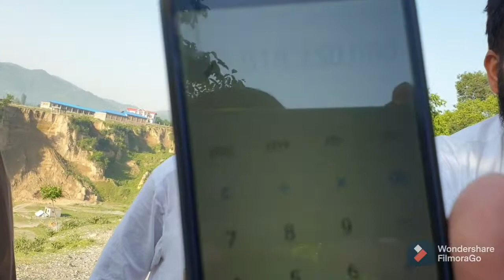Pakistan ka Switzerland Tirah valley khyber agency | Qaiser khan Vlog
In this vlog, Qaiser Khan takes us on a thrilling journey to the Tirah Valley in Khyber Agency, Pakistan, also known as the 'Switzerland of Pakistan.' The Tirah Valley is a picturesque valley situated in the Khyber Pakhtunkhwa province of Pakistan, surrounded by stunning mountains and lush greenery.

Qaiser Khan captures the breathtaking views of the valley, including the scenic villages and waterfalls, while also highlighting the rich cultural heritage of the locals. He also talks about the challenges faced by the people of the valley, such as the ongoing conflict and lack of basic facilities.

Throughout the vlog, Qaiser Khan shares his own personal experiences of visiting the Tirah Valley, providing us with a unique perspective of this stunning destination. Whether you are a nature lover, adventure seeker, or interested in learning more about Pakistan's cultural diversity, this vlog is a must-watch!

Qaiser Khan Vlog is a popular YouTube channel that focuses on tourism in Pakistan. The channel is hosted by Qaiser Khan, who is a travel enthusiast and vlogger. He explores different regions of Pakistan and showcases the country's beauty through his videos.

Qaiser Khan Vlog's videos feature breathtaking natural landscapes, historical sites, cultural events, and local food experiences. Qaiser Khan interacts with locals during his travels and provides a unique perspective on Pakistan's diverse cultures and traditions.

The channel's aim is to promote tourism in Pakistan and to challenge negative stereotypes about the country. Qaiser Khan Vlog also provides practical information for travelers, such as recommendations for accommodations, transportation, and local guides.

Overall, Qaiser Khan Vlog is a valuable resource for anyone interested in exploring Pakistan's rich history, culture, and natural beauty.